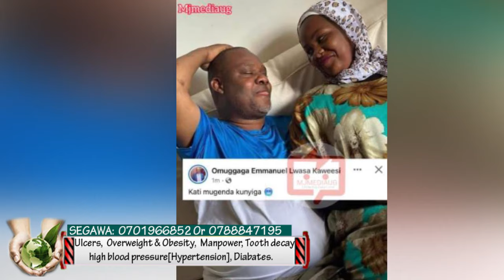Omugagga Lwasa tagwayo. Ayingizawo eggali empya.